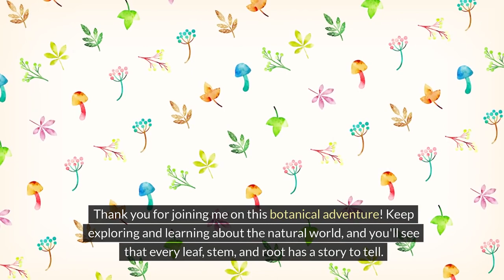Plant Anatomy for Young Explorers!